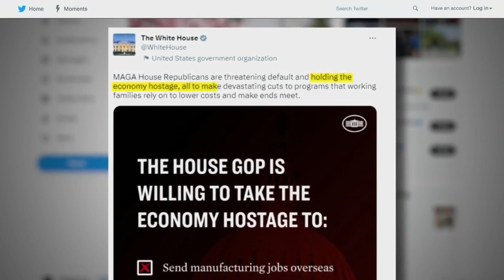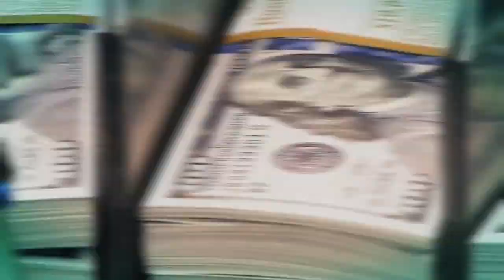Republicans, Democrats at odds over US debt ceiling as default nears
Here's what's holding up a deal.